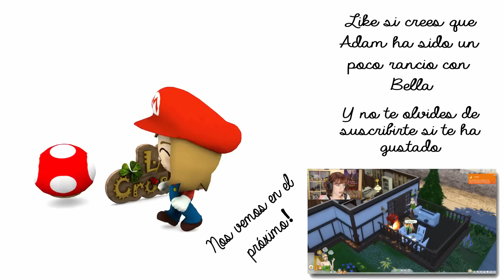EL PRÍNCIPE DE BELLA | LOS SIMS 4 - DISNEY #53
Llega Adam! El príncipe de Bella!!! Pero antes de que la bruja le transforme! Será posible que sin esa maldición... sepa amar a nuestra preciosa princesa?? Lo descubriremos mientras gestionamos un restaurante :)

Y como siempre... Dale un dedito arriba si te ha gustado!! :P

Lili Crossing
Madrid (España)